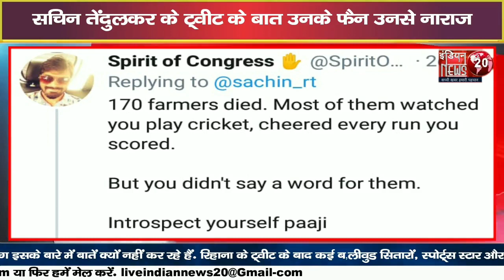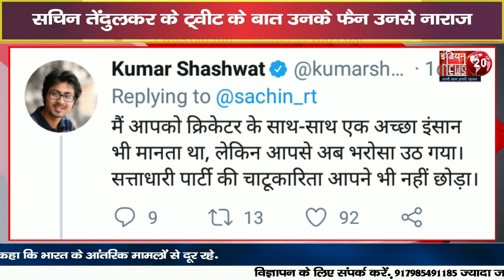After Rihanna's Tweet On Farmers’ Protest, Sachin Tendulkar |mandeep Punia|sachin tweets kisan angry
Indian news 20 News channel :

इंडियन न्यूज़ 20 भारत का

हिंदी न्यूज़ पोर्टल चैनल है.

इंडियन न्यूज़ 20 चैनल

राजनीति मनोरंजन व्यापार

और खेल से जुड़े लेटेस्ट न्यूज़

अपने दोस्तों तक पहुंचाता है.

Indian news 20  is country's most

trusted. Hindi News channel. Indian news

20 covers latest News in Politics, Nation,

Entertainment, Bollywood, business, and

sports categories and delivers reliable

information across all platforms

YouTube, Internet, Facebook, Instagram,

follow us on :Indian news 20